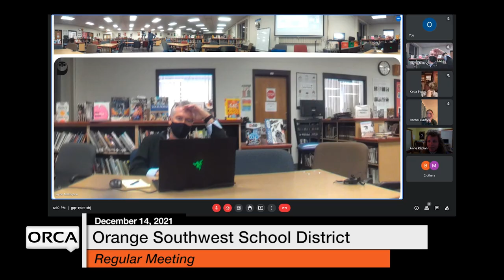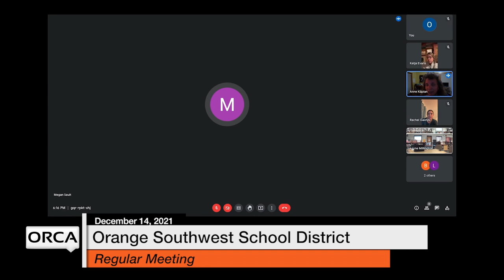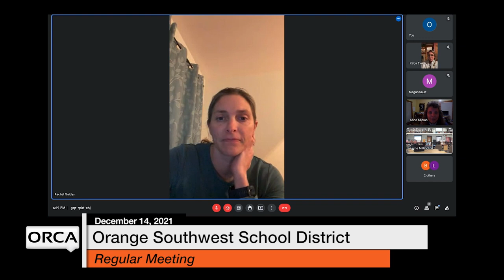Orange Southwest School District - Special Meeting December 14, 2021 [OSSD]